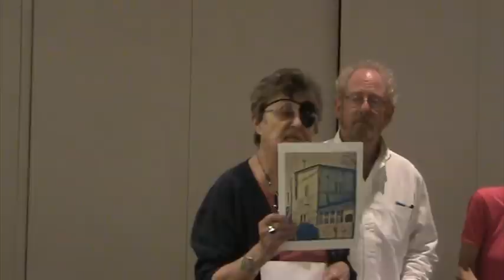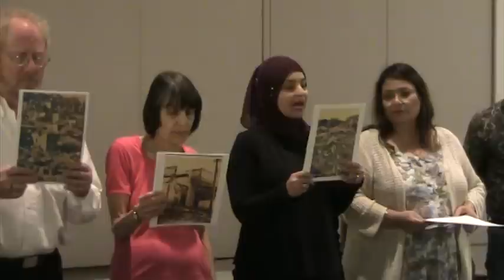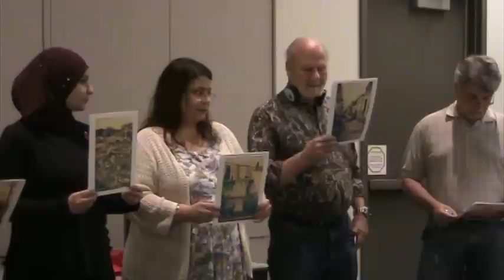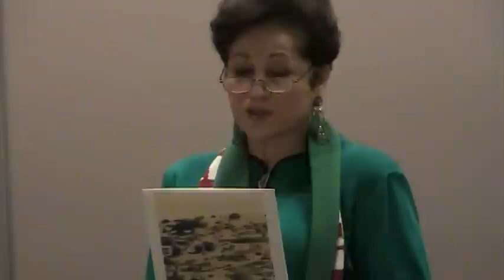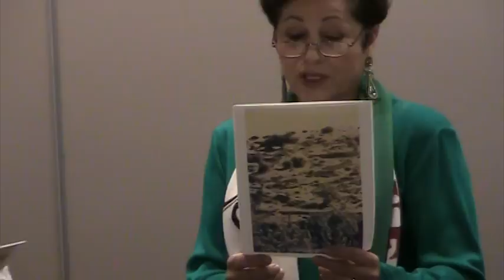All that Remains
A Reading of Palestine